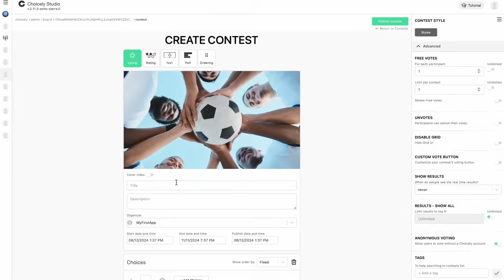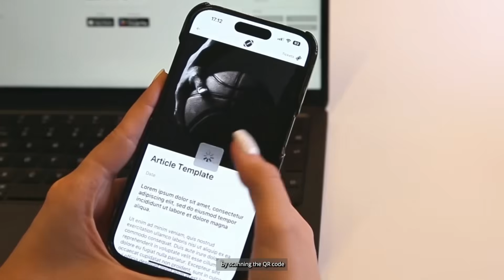Create Your Own App with Choicely | App Builder Tutorial | No Code App Development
Creating your own app is easy with Choicely. Check out this quick guide to creating apps and get started

With Choicely's No Code App Builder you can create native iOS and Android apps at a fraction of the time and cost.

Our app builder has been used to create apps for world-class brands like the Eurovision Song Contest, Miss Universe, Love Island TV Shows, Dancing with the Stars Finland, and Arsenal Fan TV (AFTV).